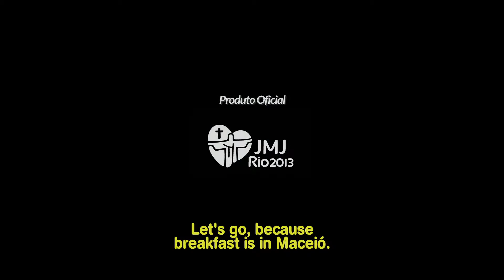Rio de Fé - Um Encontro Com Papa Francisco - Trailer (with English Subtitles)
Rio de Fé - Um Encontro Com Papa Francisco / Rio of Faith - A Meeting With Pope Francis - Trailer (with English Subtitles) (1080p)
(Feature Film - 2013)

12th Annual Brazilian Film Festival of New York (2014)
Tribeca Cinemas
54 Varick Street, New York, New York 10013

Screenings:
Monday, June 2nd @ 8:30 PM
Wednesday, June 4th @ 6:30 PM